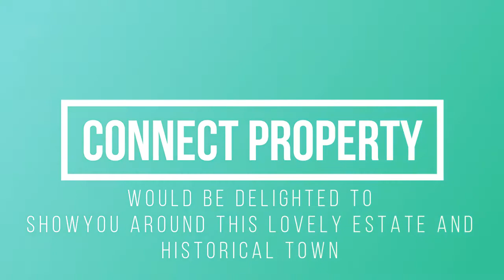55 Argyle Street Picton